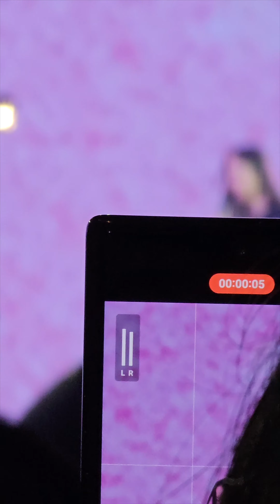Freen - Whisper (sound check) @Sarocha Solo Stage D2 230814